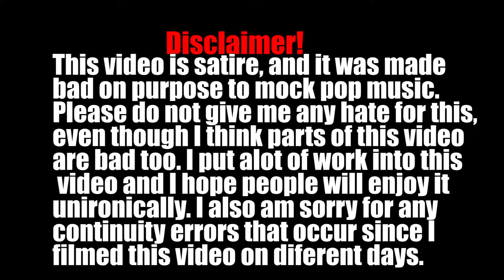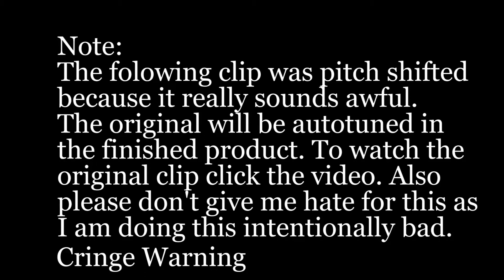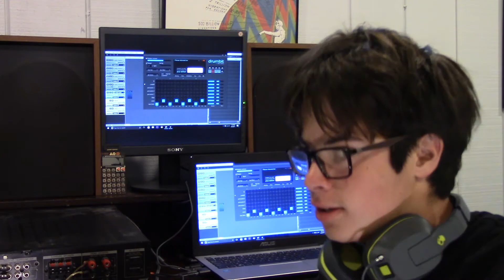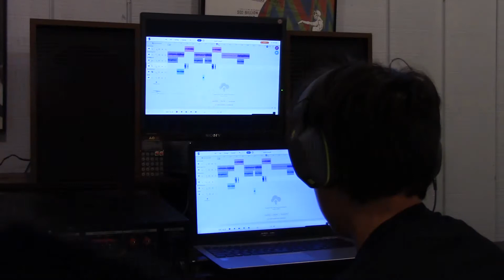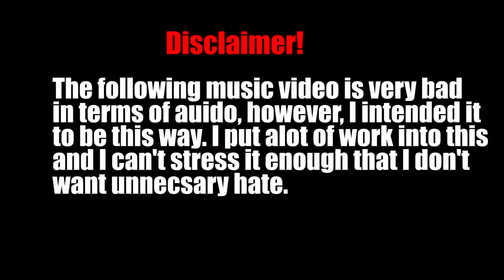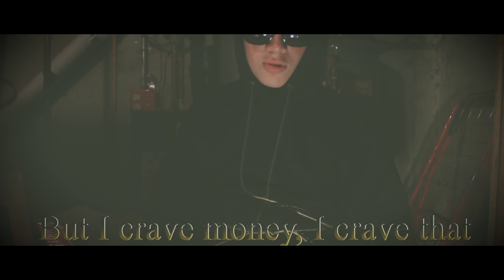How to Get Big in the Music Business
An amazing tutorial on how to make it big in the music business as a pop "musician". You don't need any talent, other people can do that for you. Money matters, way more than talent. I hope this helps any brain dead aspiring pop "musicians".
Ian Hanks: Summer
The song for the music video was an original composition with a Soundation Bass Sample for the chorus and the dance part was sampled from the song Forrest Swords: Vandalisim.
Notes:
.I have brought up multiple times within this video that I don't want any unnecessary hate for the quality of the video. I am aware it is bad but I made it bad intentionally. And yes, I know I can't sing and I know it's bad, but don't give me hate for it.
.I filmed this video on multiple different days. So, I apologize for any continuity errors that happen due to this. Also the pink band is for the day camp I am going to.
Related second channel vids:
Congratulations to anyone who made it this far in the description!